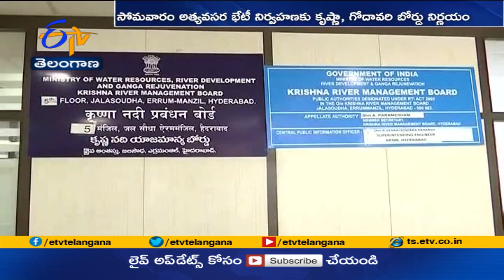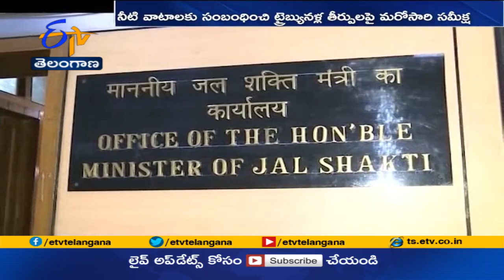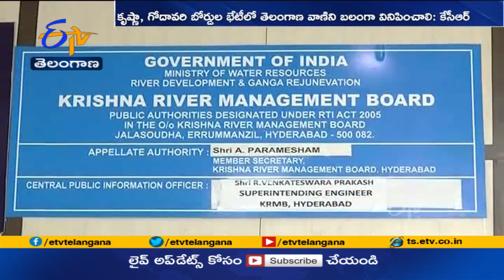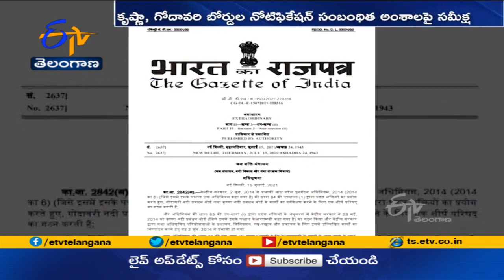CM KCR Discusses on Gazette Notification | to Fight Legally for Krishna Water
అత్యవసర సమావేశాల నిర్వహణకే. కృష్ణా, గోదావరి నదీ యాజమాన్య బోర్డులు నిర్ణయించాయి. భేటీకి హాజరయ్యేందుకు వీలు కాదని తెలంగాణ చెప్పినా. సమయాభావం దృష్ట్యా కొనసాగించాలని KRMB, GRMB నిర్ణయించాయి. అభ్యంతరాలను కేంద్రందృష్టికి తీసుకెళ్లాలన్న ఆలోచనలో ఉన్న సర్కారు..రాష్ట్ర హక్కులు, వ్యవసాయం, రైతాంగం ధీర్ఘకాలిక ప్రయోజనాల కోసం. వెనకడుగు వేసే ప్రసక్తేలేదని స్పష్టంచేసింది. అందుకు ప్రభుత్వ యంత్రాంగం పట్టుదలతో కృషి చేయాలని. ముఖ్యమంత్రి కేసీఆర్ పునరుద్ఘాటించారు.